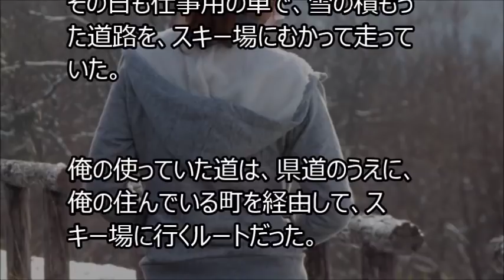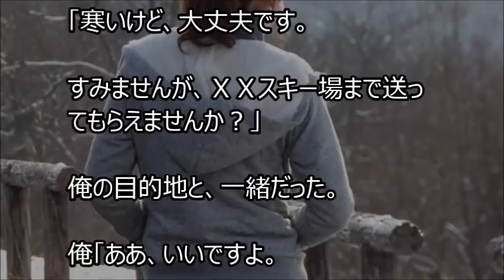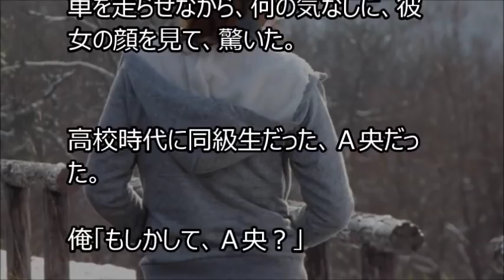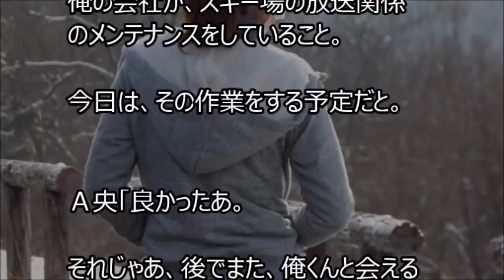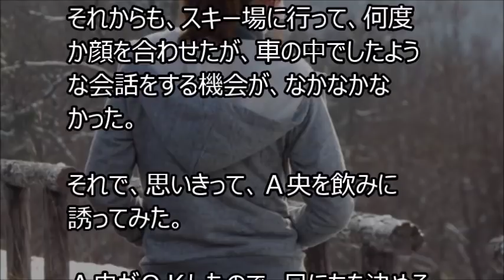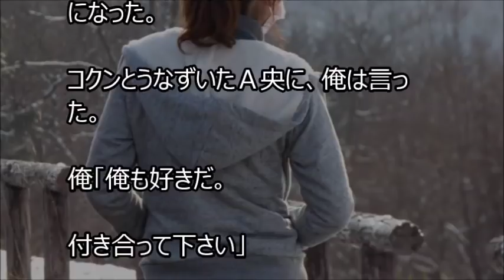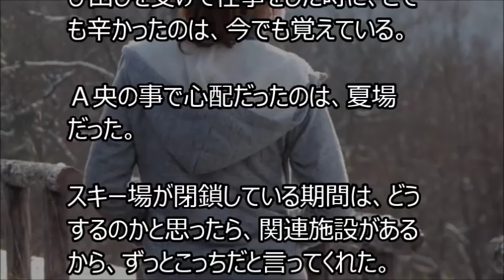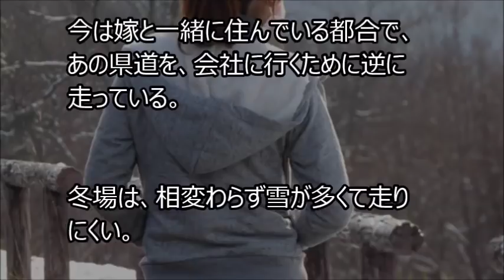【馴れ初め】早朝、雪道をスキー場へ、車を走らせていたら、手をあげている女性がいた。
馴れ初めの話やほのぼの話などのお話を紹介しています。